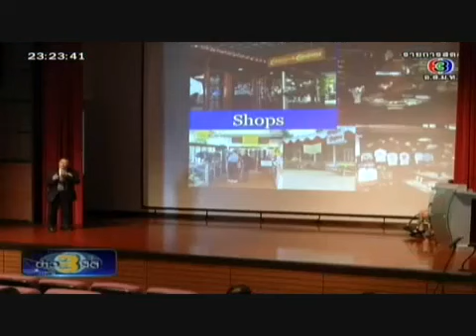ข่าว3มิติ ไทยนำตั้ง ASEAN SE